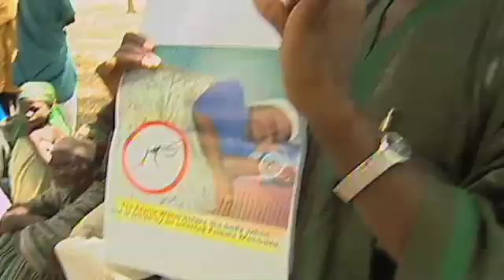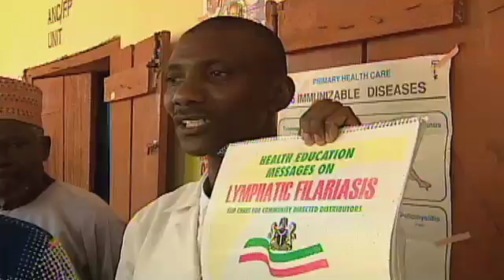Nigeria Shows Disease Can Be Halted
There is no cure for lymphatic filariasis (LF), a disease that permanently disfigures, but The Carter Center and partners have proven that it is possible to stop it from spreading.  The program of prevention underway in two Nigerian states has halted transmission of LF in more than one-third of the communities in those states, and is evidence that eradicating the disease is possible.